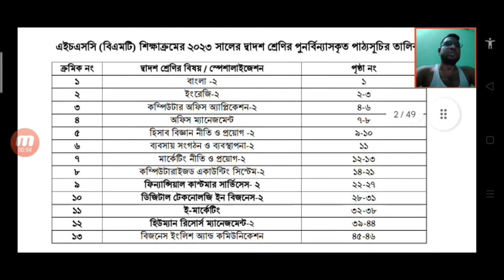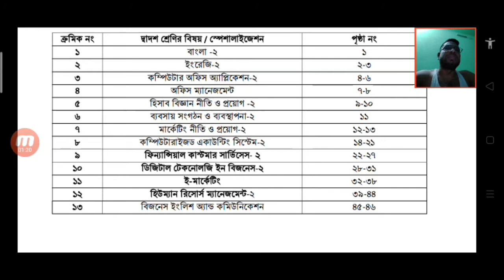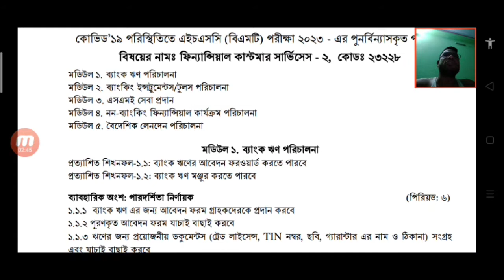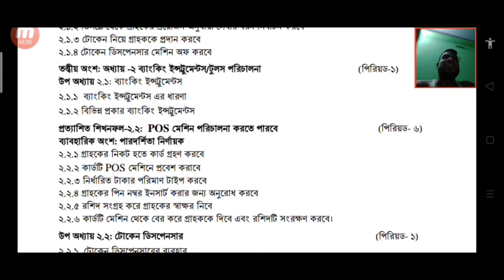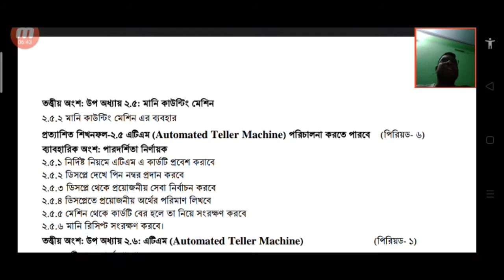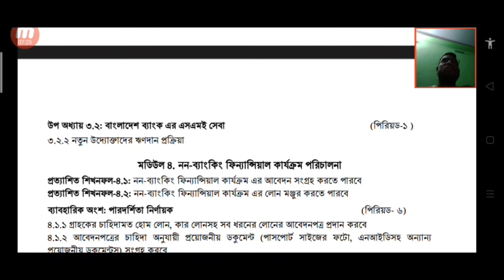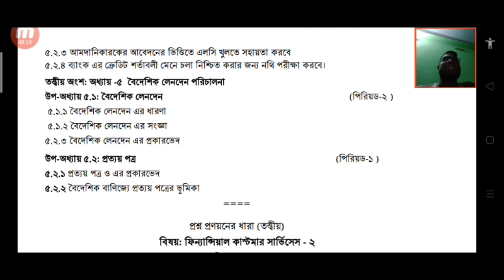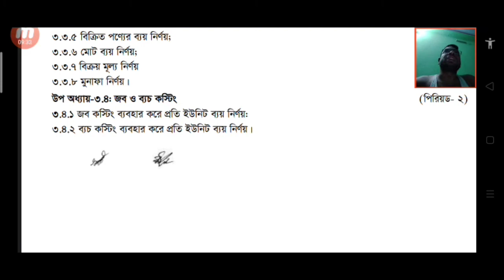ফিন্যান্সিয়াল কাস্টমার সার্ভিস -২ বিএমটি পরীক্ষা ২০২৩ সিলেবাস প্রকাশ করল বাকাশিবো।